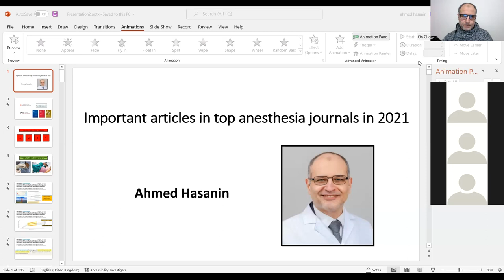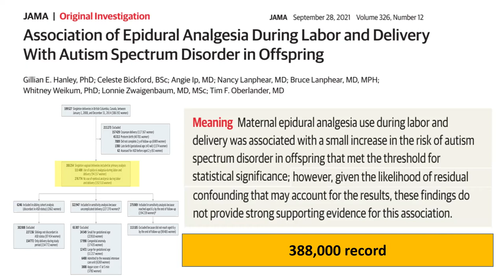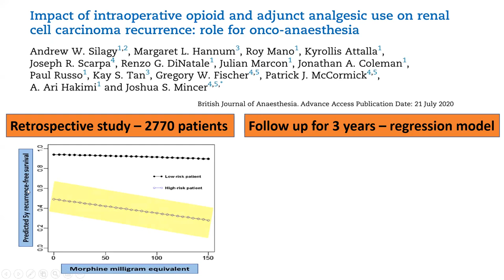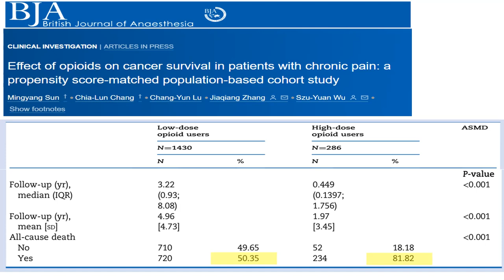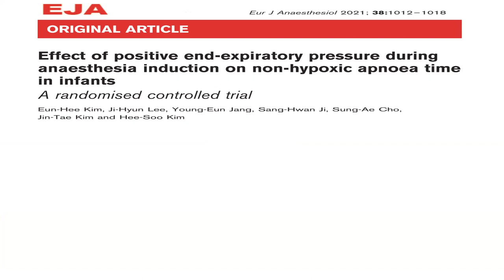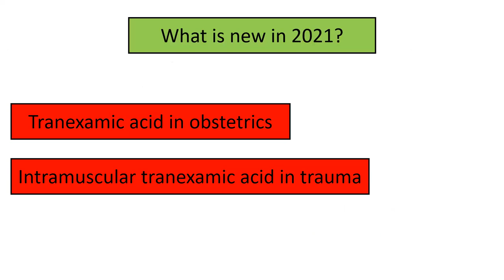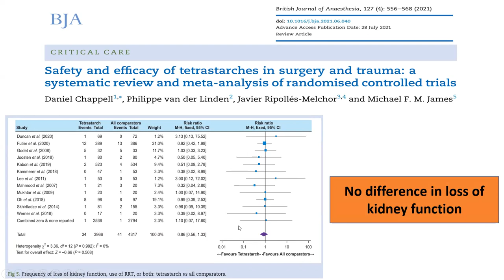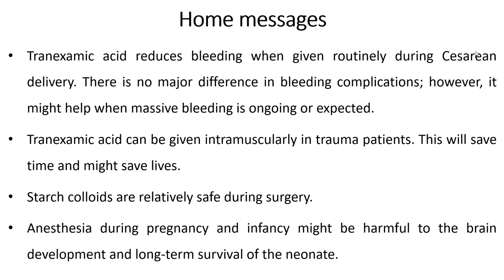Important articles in Top Anesthesia Journals in 2021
In this lecture we review the most important and influencing articles in anesthesia in 2021. The lecture included 20 articles in different sub-specialties of anesthesia and pain management